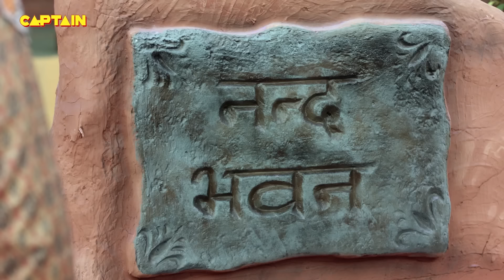कान्हा को क्यों देना पड़ा विश्वकर्मा जी को आदेश ? || यशोमती मईया के नंदलाला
Synopsis: New Avatar
Lord Vishnu decides to take the avatar of Lord Krishna as an answer to the prayers from the other gods. The ultimate motive is to end all the evil on earth once and for all. He decides to choose Yashoda from Gokul as the mother of his new avatar. Why did he choose Yashoda as the mother? What will happen next? To know more, watch the episode now.

Show Name: Yashomati Maiyaa Ke Nandlala
Cast: Neha Sargam, Rahul Sharma, and Hitanshu Jinsi
Producer: Abhimanyu Singh